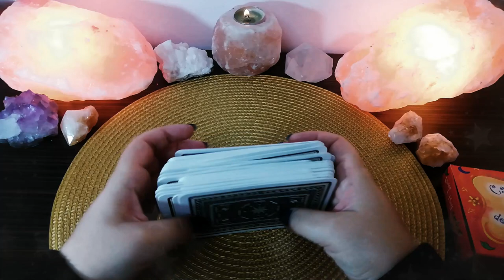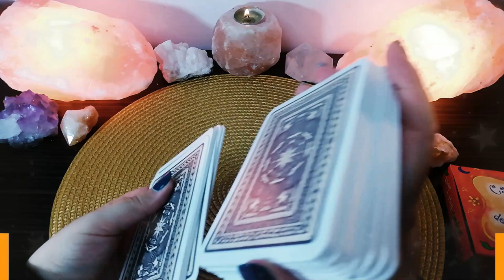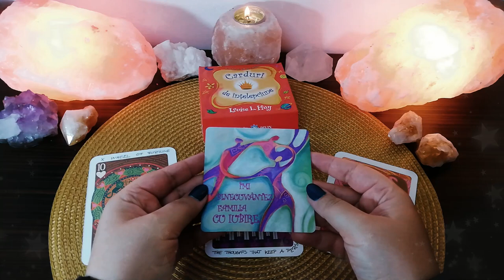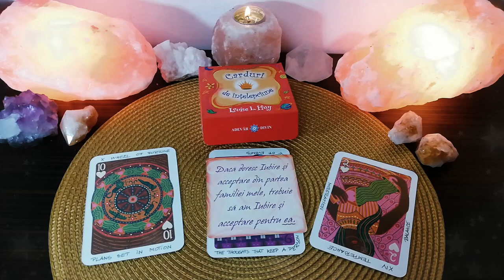Duminică 29 Noiembrie | 📅 Tarot zilnic | ❤️ dragoste 💊 sănătate 💲 bani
În această etalare de tarot generală am extras 3 cărți pentru ziua de Duminică 29 Noiembrie 2020. Prima carte este pentru energia în dragoste, a doua carte pentru sănătate și a treia carte pentru energia financiară (carieră, afaceri, bani).

❤️DRAGOSTE💋  01:07
⚕️SĂNĂTATE💊 02:59
💲AFACERI, BANI, CARIERĂ💰 03:36
🔮 ORACOL – CARDURI DE ÎNȚELEPCIUNE 🧿 04:38